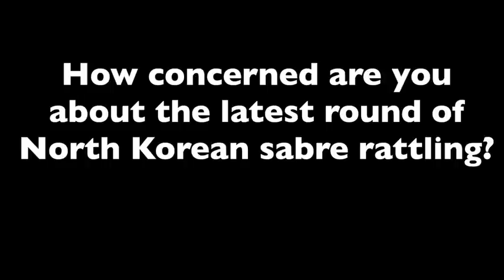Robert Litwak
How concerned are you about the latest round of North Korean sabre rattling?